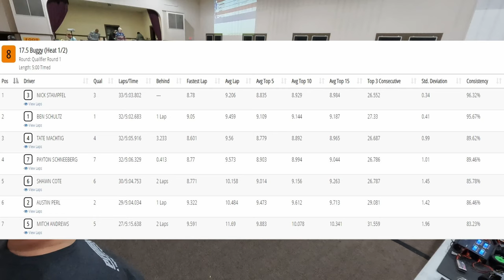S1W5 Q1 08 175 Buggy 1 of 2